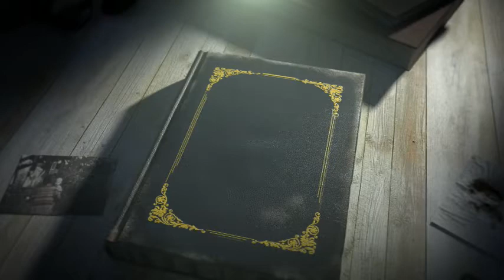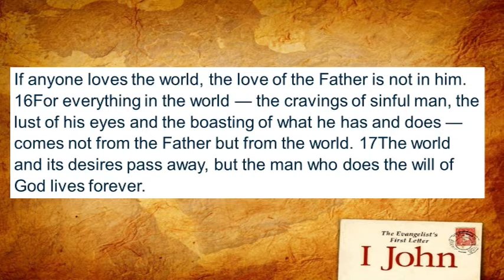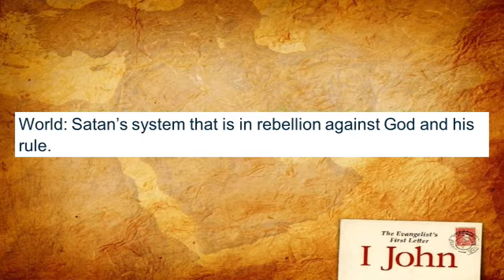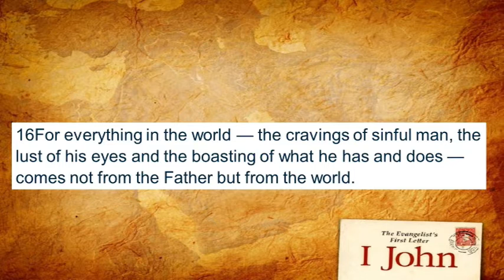November 4 Morning Moments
Join us for 5 min devo's in the book of 1 John